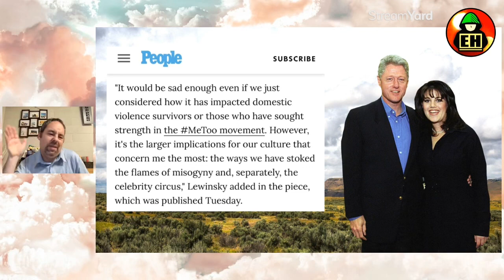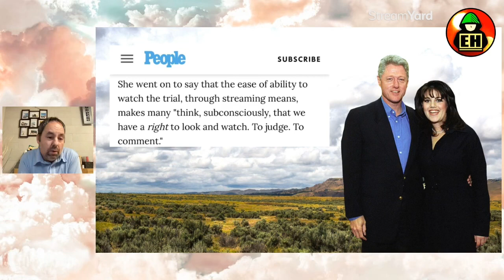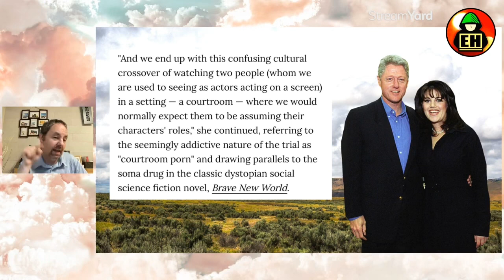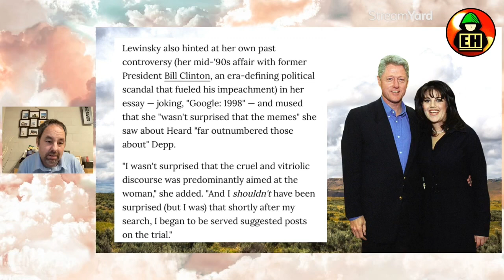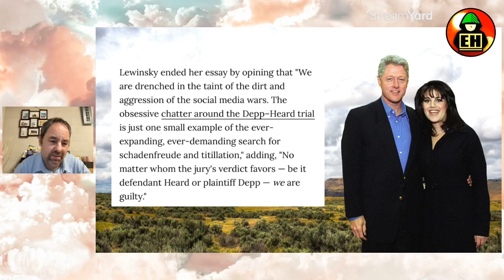Johnny Depp Defamation Trial Criticized by Monika Lewinski!